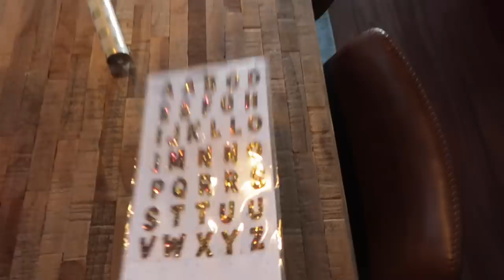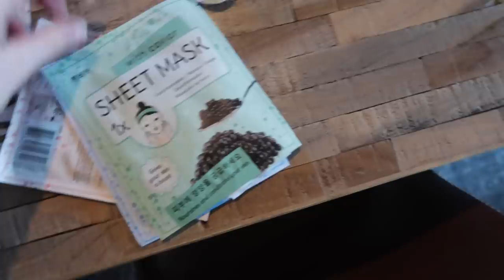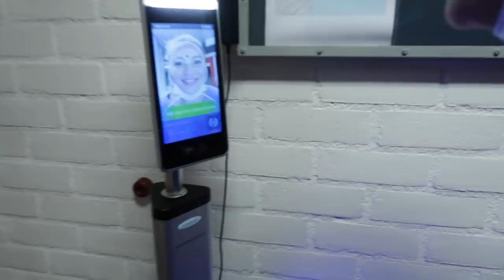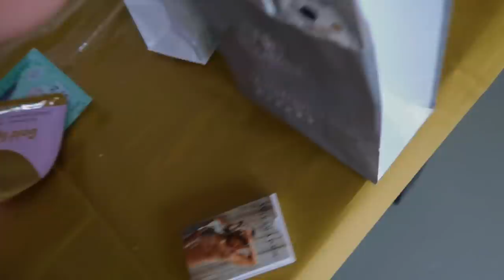DRONKEN SINTERKERST MET ZUSSEN VIEREN 🤪🥂 | Sara Verwoerd #56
Ana Luisa - BIGGEST SALE EVER
Het perfect kadootje! Wees snel, want ze hebben nu een exclusieve feestdagen sale lopen 🎁

Maat: M

One Size

One Size

Maat: L

Samen met ComeGetFasion geef ik 2x  €50 SHOPTEGOED weg! Wil jij dit winnen? Dit is wat je moet doen:

👉 Volg mij @saraverwoerd & @comegetfashion op Instagram
👉 Tag 3 van jouw vriendinnen die dit moeten weten 😱 (meer taggen mag altijd!)
👉 Repost deze foto op je instastory & tag ons!!

Alles wordt gecontroleerd en de winnaar wordt bekend gemaakt op 25 december om 20:00 op mijn insta story. (Hoe leuk kado voor op eerste kerstdag 😱)

SUCCES GIRLS⚡️🔥

Hii babes! ✨🌸🦋

Sara Verwoerd